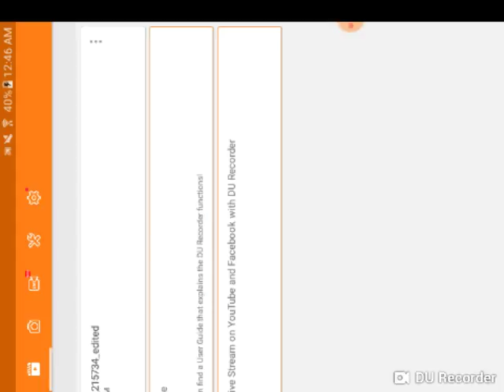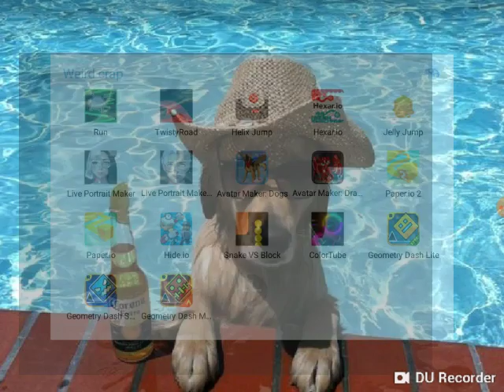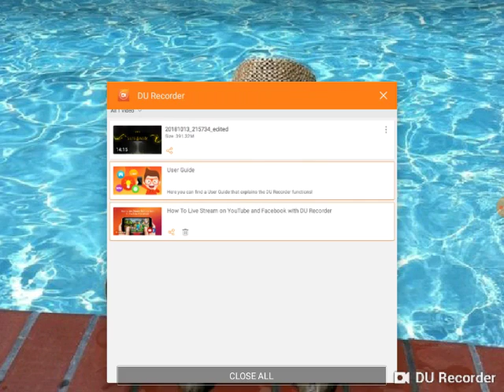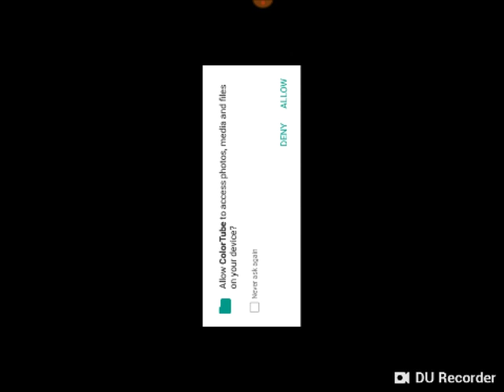Geometry dash and colortube